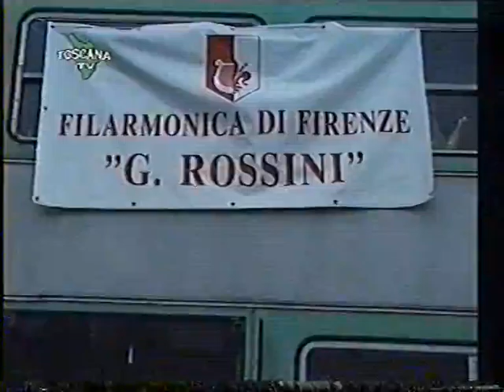Folklore di Toscana di Toscana Tv: Firenze Giubileo 2000, Raduno Bandistico Nazionale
Seconda puntata della trasmissione Folklore di Toscana, di Toscana Tv, dedicata al 1° ed unico Raduno Bandistico Extra Lazio per il Giubileo del 2000, con la partecipazione di 50 bande italiane a Firenze il 7 maggio 2000, condotta e curata dal giornalista Franco Mariani.

La trasmissione è stata realizzata anche con la collaborazione organizzativa dell’Associazione Firenze Promuove.